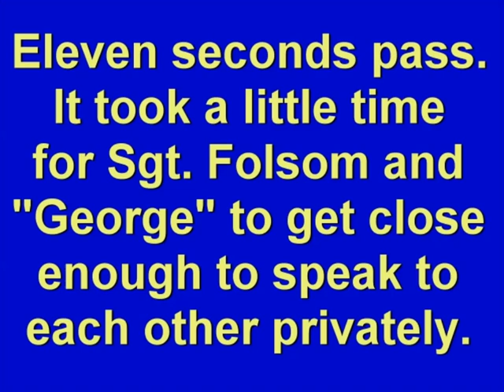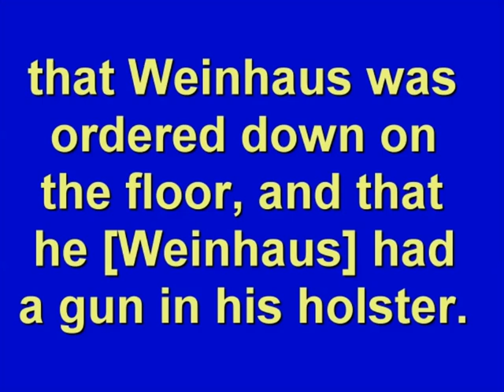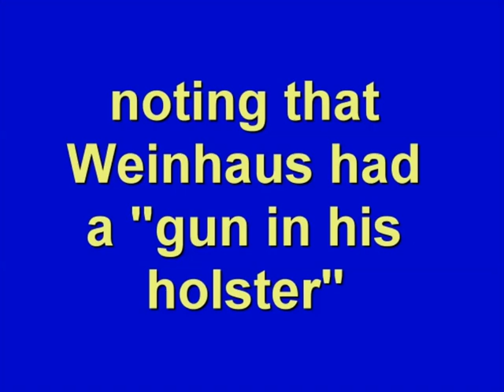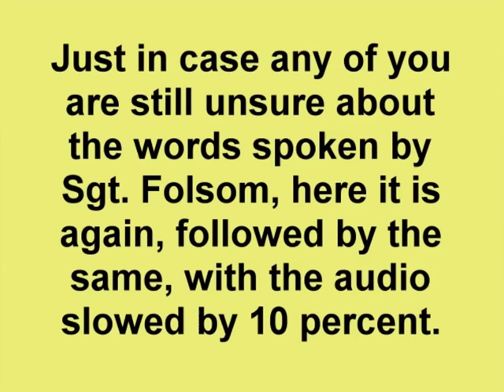AUDIO LEAK: Henry Folsom boasts about shooting Jeffrey Weinhaus